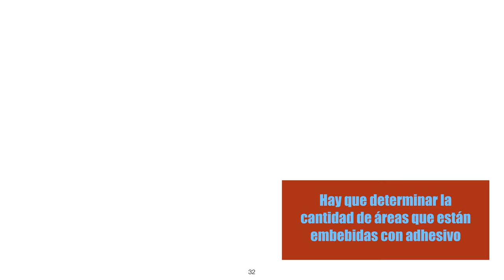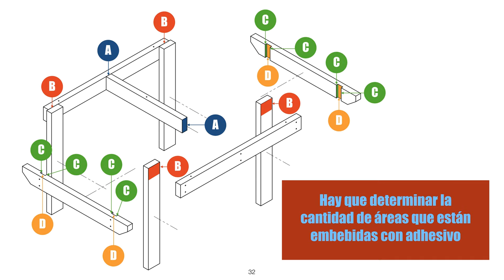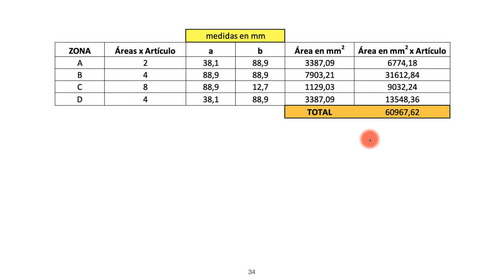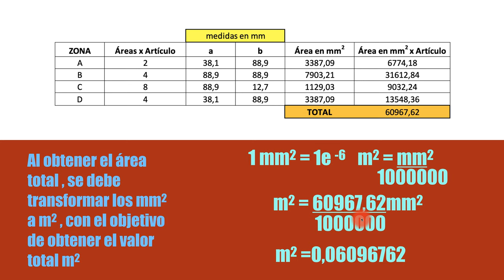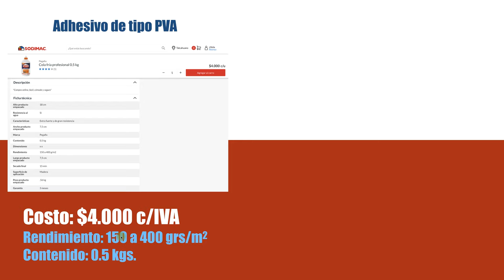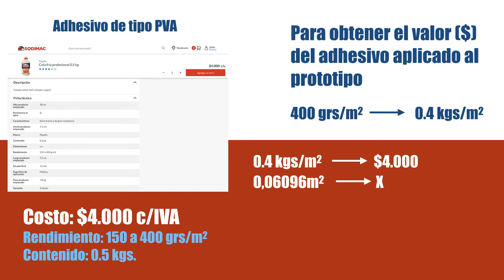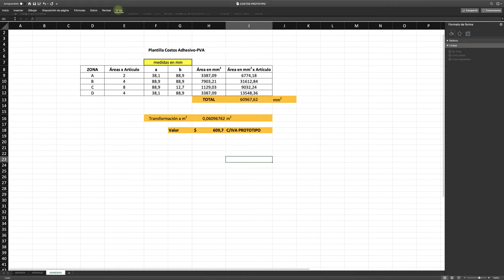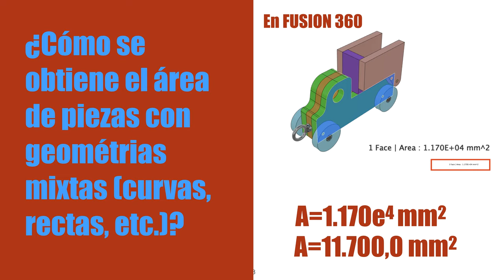PARTE 5 COSTOS ADHESIVO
Hola, esta vez veremos el cálculo de adhesivo.